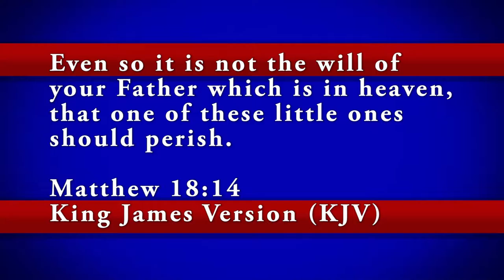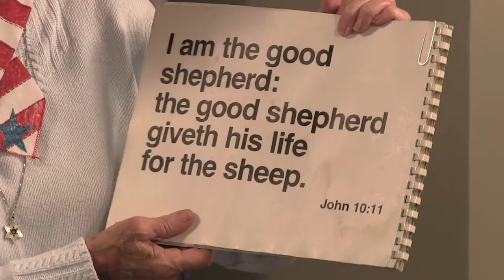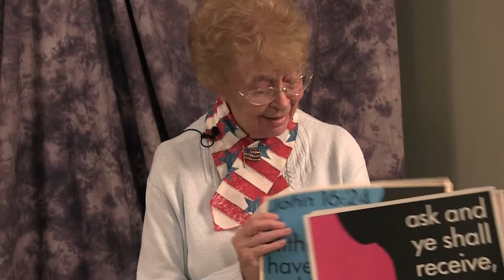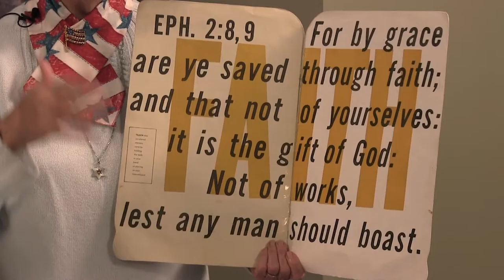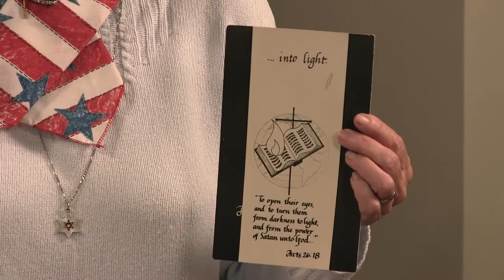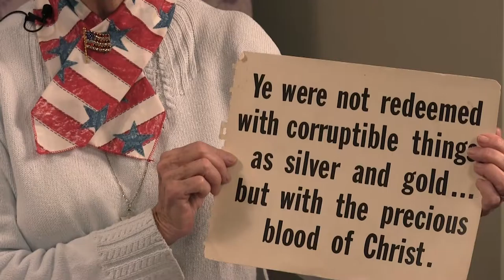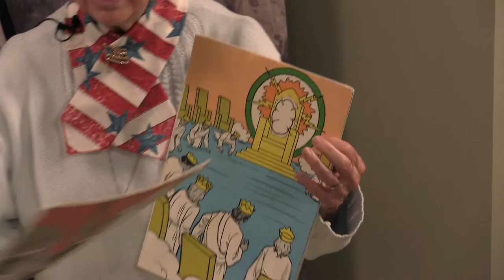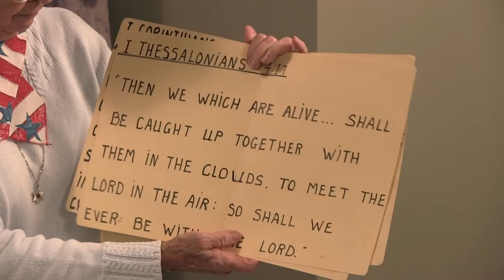The Names of Christ part 2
Christ is speaking to us in the last day.